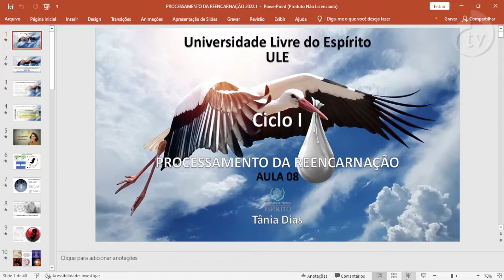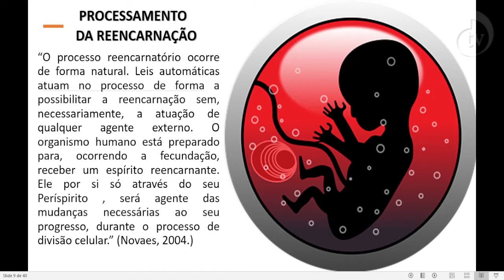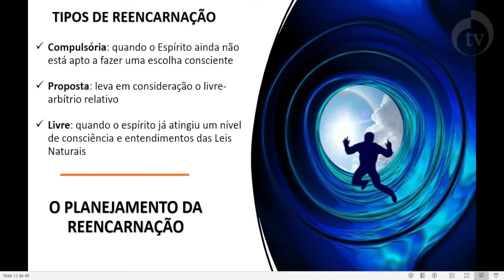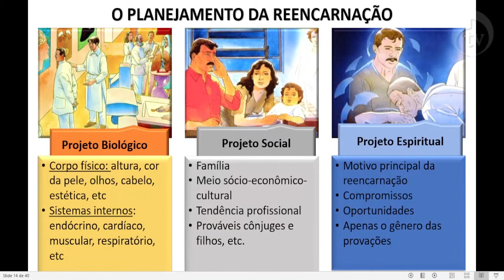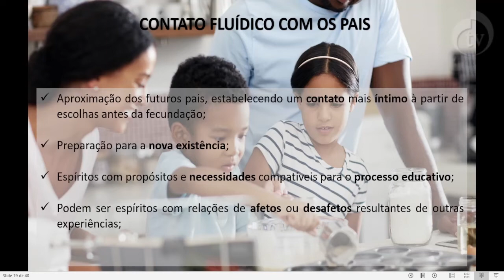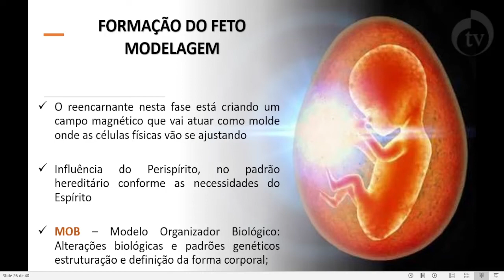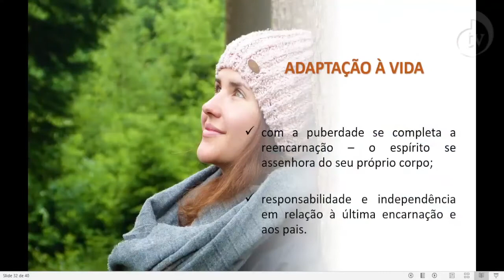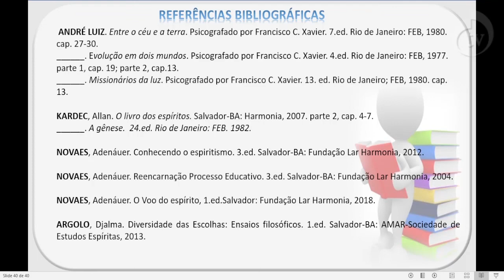Curso Básico de Espiritismo. Aula 8 “Processamento da Reencarnação”, com Tânia Dias.